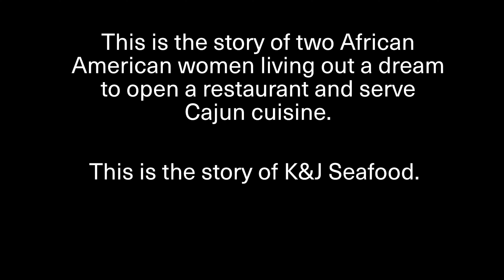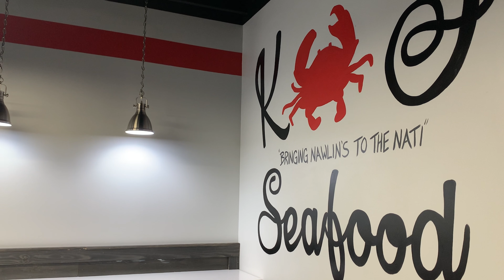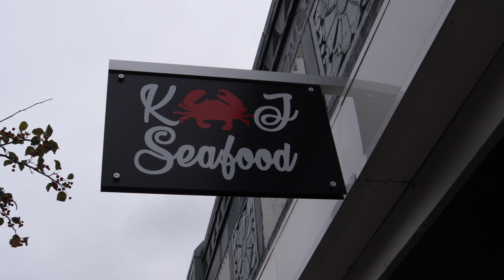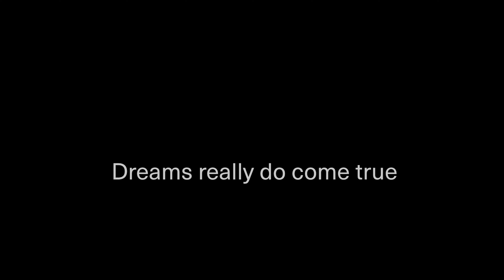K&J Seafood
On October 25, 2021, The Port hosted a grand opening and ribbon-cutting ceremony for K&J Seafood’s newest location in Bond Hill. K&J Seafood has been serving authentic Creole meals in Cincinnati since 2018 and is the 3rd minority/women-owned small business to open in the Bond Hill Business District, joining The Davis Cookie Collection and Gisele’s as the three newest minority tenants in the district.

The Port has been actively working in the Bond Hill Business District since 2015 and has since acquired a little over 3 acres. Revitalization of the Bond Hill Business District was identified as a number one community priority by neighborhood leaders and residents.